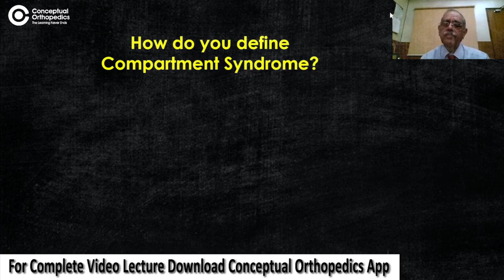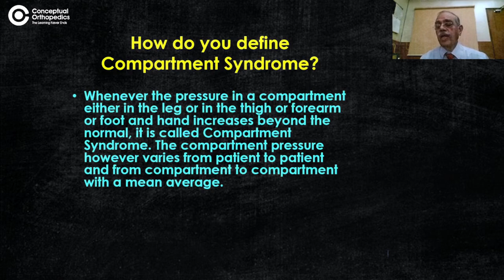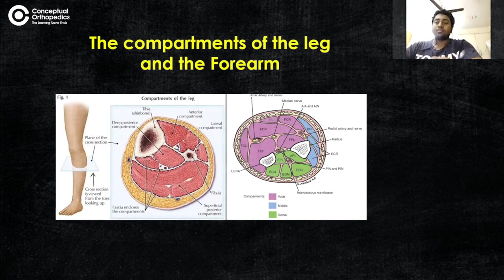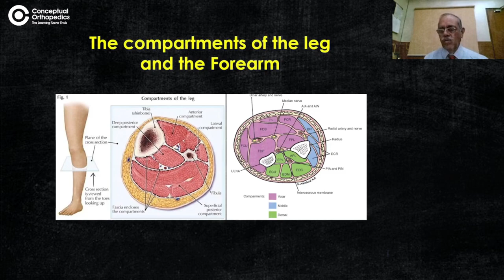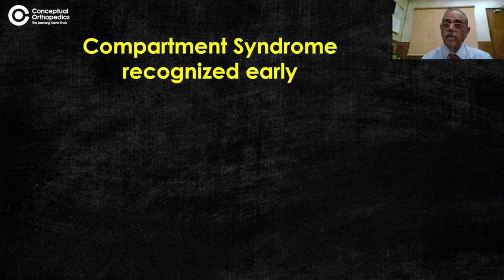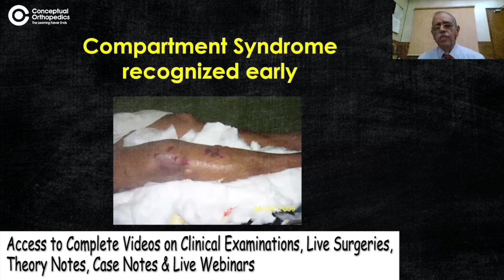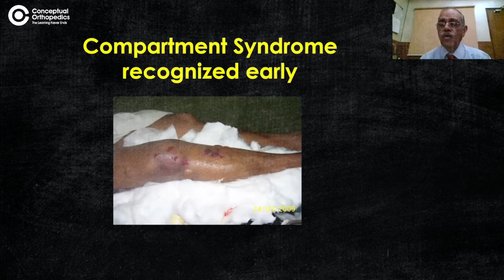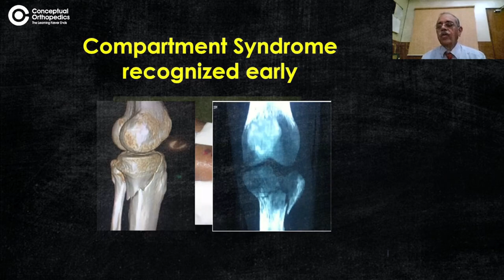Compartment Syndrome Dr. Shantaram Shetty@ConceptualOrthopedics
Compartment syndrome is one of the Orthopaedic emergencies that every orthopaedic resident should be aware of and should always keep a watch on when they attend any trauma case whether or not a bony involvement is there. Prof. Dr Shantaram Shetty discusses with the students of conceptual Orthopaedics in detail every basic of compartment syndrome in this video.

Keep learning  @ConceptualOrthopedics ​
Download NEW UPDATED Conceptual Orthopedics App with New Sections and 70+ more videos.

Hurry Check out the NEW UPDATED Conceptual Orthopedics App & course for Ortho Residents & Practitioners to learn from the Legends, Pioneers & Specialists to enhance clinical & surgical skills.